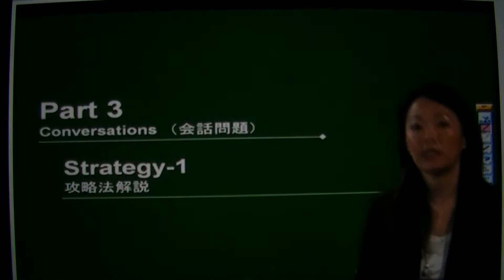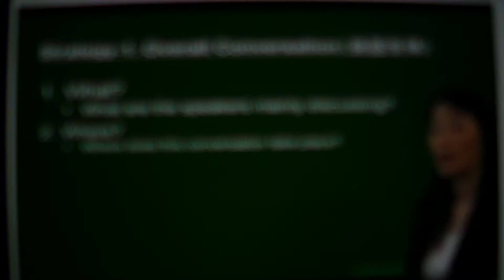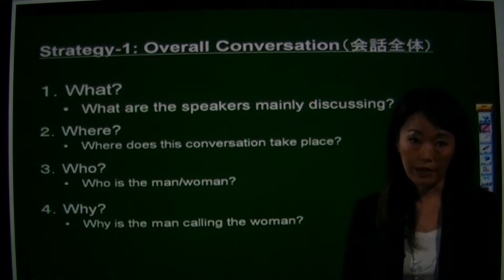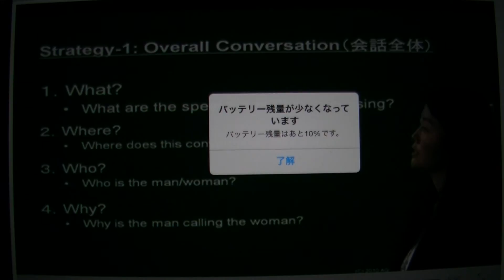00220 42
説明